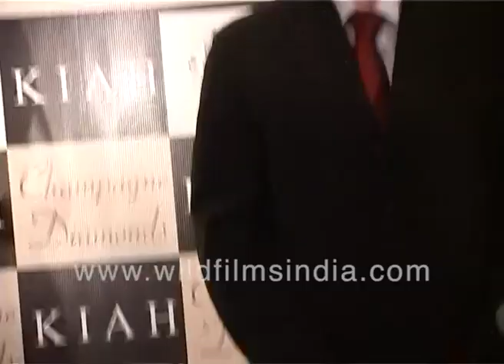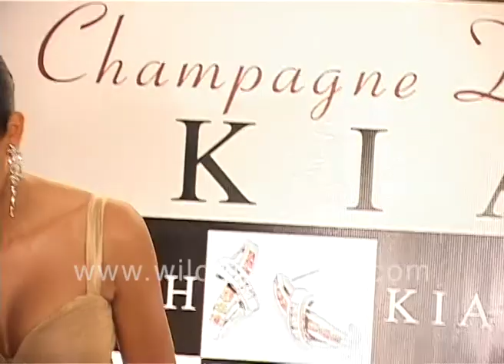Sushmita Sen decked up and bejewelled: "Champagne diamonds are most exquisite, I'm a diamond lover"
Sushmita : "Champagne diamonds are the most exquisite of the lot. They are not yellow diamonds. They are born that colour - the colour of champagne. If you're a diamond lover which I am, you would understand... India has not yet opened that market up!"

Sushmita Sen promotes diamond company, all dressed up and bejewelled, didn't celebrate Holi earlier

In a typical Bollywood endorsement, Sushmita Sen is dressed to the tees, promoting a jewellery brand. "Earlier I used to lock myself in the house when it was Holi. Now I celebrate it down in the colony and sometimes up on my terrace, because of my daughter. It's beautiful to be alive, and it's beautiful to be alive. It's beautiful to be a WO-MAN! Atma Vishwas and Atma Samman!"

Sushmita Sen steps into her Toyota Land Cruiser and drives out from the event...

Sushmita Sen promotes Kiah Diamonds, all dressed up and bejewelled, didn't celebrate Holi earlier